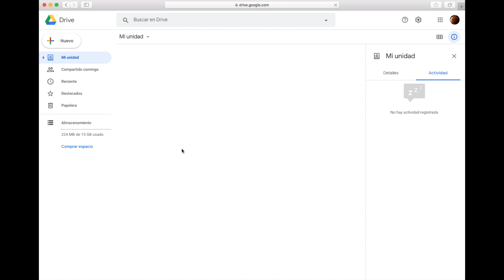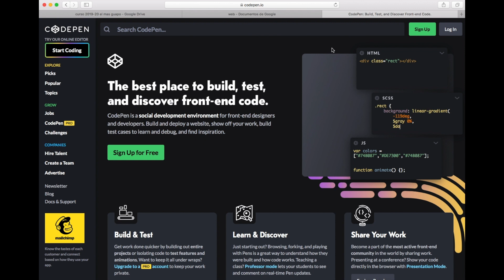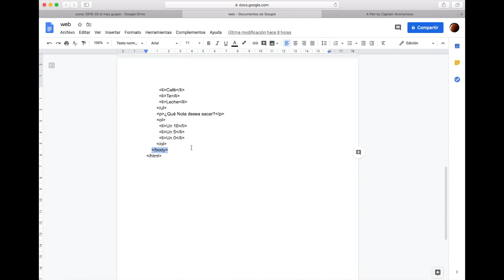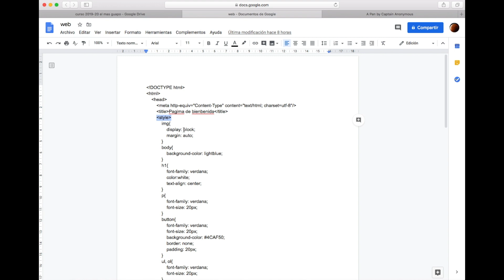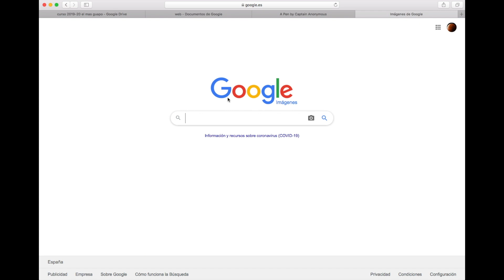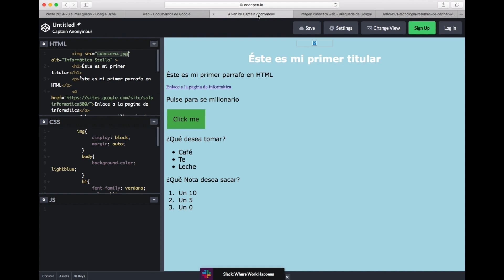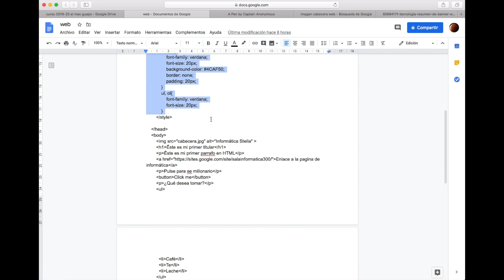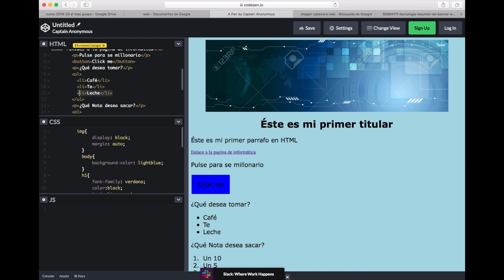PROBAR CODIGO HTML, CSS Y JS ONLINE, CON codepen.io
Os muestro una forma de probar código HTML, CSS y JS online sin utilizar editores instalados en nuestro ordenador. Utilizaremos los servicios de la web